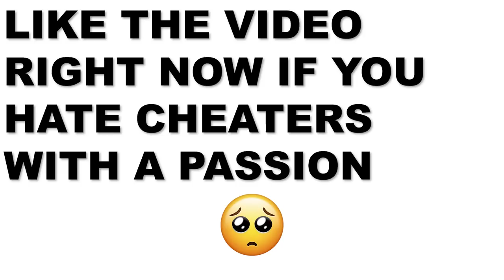Woman Begs Her Man To Take Her Back After She Got Caught Cheating